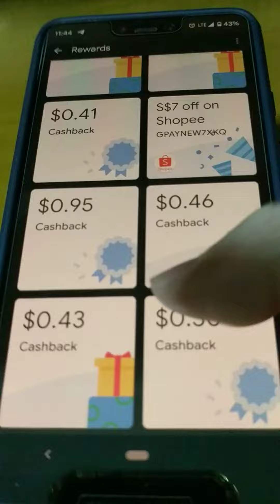GooglePay Really Paid Me | Rewards & Offers Free Money Singapore Paynow Competitor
Updated 11 Jan 2023

Once i hit my 50 people referral, will include some of you guys code here

How to get Free S$3 on first transfer
from your friends
2) Click link on your phone, will lead you to Apple Appstore / Google Playstore
3) Verify with your phone number to create account (The one that is link to your bank)
4) Link Bank account or paylah (cause paylah already link to bank account)
5) Make paynow S$10 to any friend or family. Instant get S$3 and a bonus scratch card.

DO NOTE that im just sharing this as its free money with simple sign up. Any other links you click other than mine, its up to your own to make sure they are safe. Also all decision made by you, is your own responsibility.

Google Pay Offers & Rewards Terms (Singapore) T&C on Promo and Offer

* In order to redeem a Google Pay offer, you must have first opted-in to Google Pay offers and rewards by following the in-app prompts. Once you have opted-in, you can redeem an offer and receive a reward by performing the specified action(s) and otherwise meeting the applicable Offer Specific Terms.
* You can opt-out of Google Pay offers and rewards in Settings at any time. If you opt-out, you will not be able to redeem any offers and earn rewards. However, you will still be able to review your previously earned rewards in your rewards page of the Google Pay app.
* If you earn a cash reward, Google will deposit your reward money into your bank account via PayNow. As such, you must ensure your phone number as listed in your Google Pay account is the same number you registered and associated with your bank account in PayNow. If your Google Pay account does not include your PayNow registered phone number within 45 days of claiming a reward, then the reward will be deemed to be forfeited.

-What is Google Pay?
-Adding a payment method
-Sending & receiving money
-Buying movie tickets
-Offers & Rewards
-Paying in-store